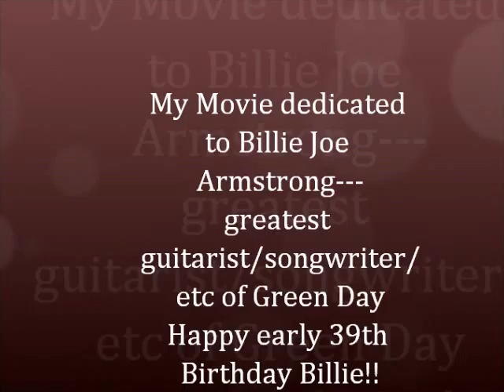Pandagirl's Billie's movie project My movie dedicated to BJA of Green Day